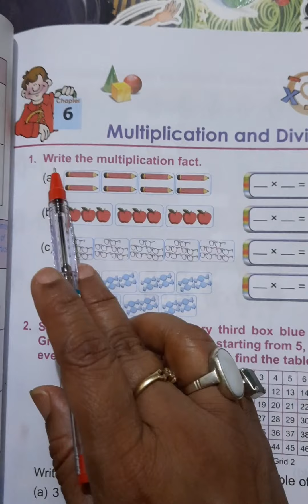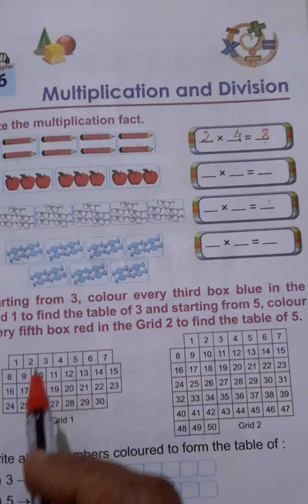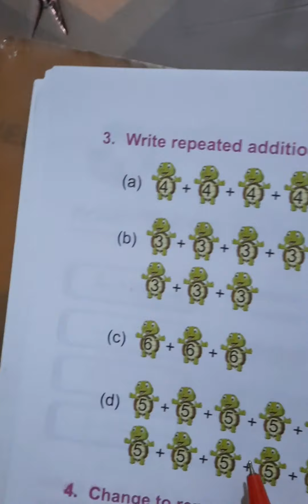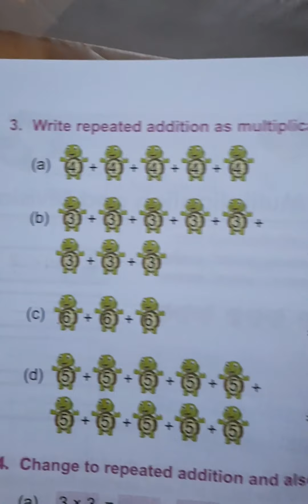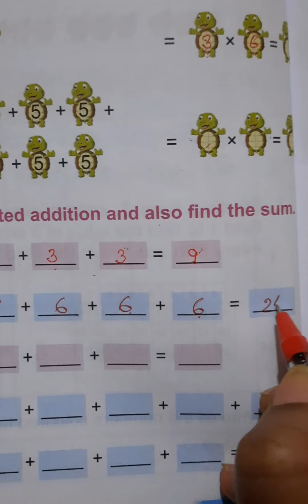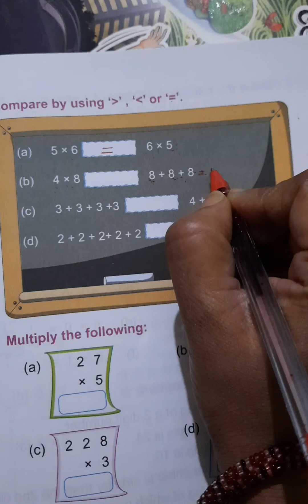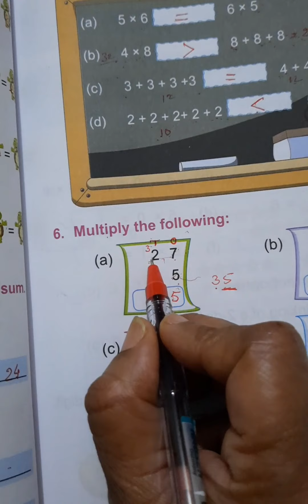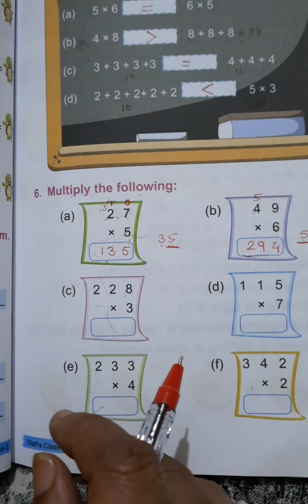Maths workbook, ch-6 Multiplication and Division